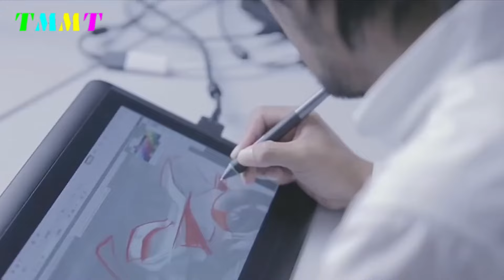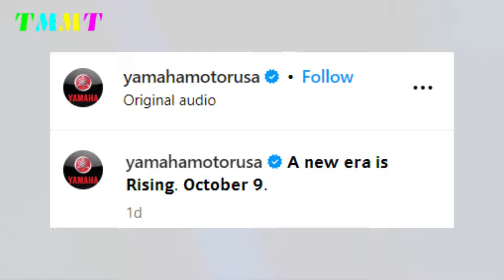2025 NEW YAMAHA R9 OFFICIALLY LAUNCHED!!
2025 NEW YAMAHA R9 OFFICIALLY LAUNCHED!!

When rumours about the Yamaha R9 started to turn into almost definitive statements, it was natural for many people to feel doubtful. However, for those still reluctant to get their hopes up, it looks like Yamaha has just given the green light. In a recent Instagram reel from Yamaha Motor USA and European accounts, we are given a glimpse of a mysterious motorbike and a timer that stops at nine. The description reads, ‘A new era has begun. 9 October.’